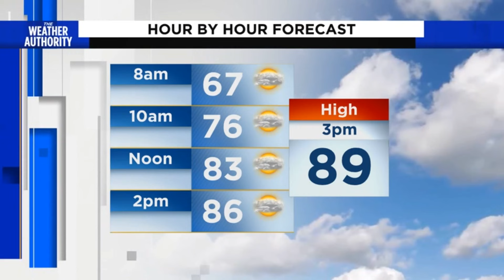A gorgeous day ahead for you to bask in.mov